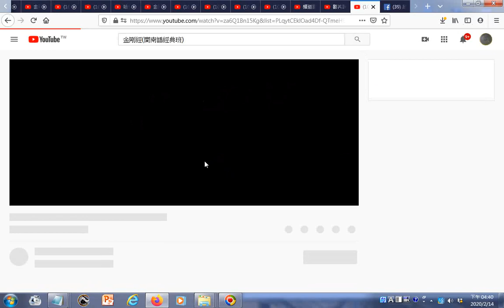瀏覽 金剛經閩南語經典班愛祥佛堂法會175部影片播放清單網址